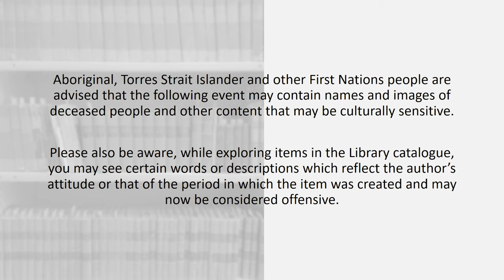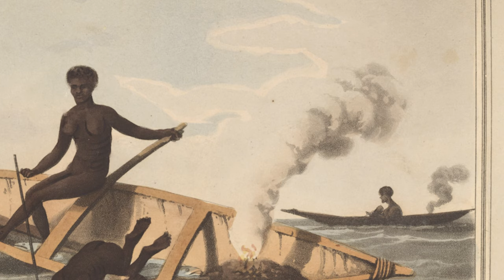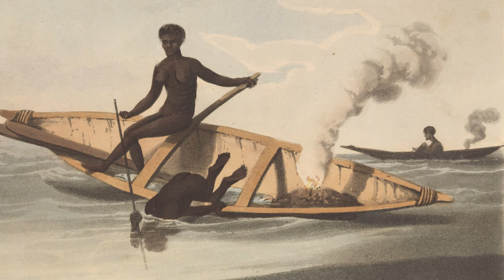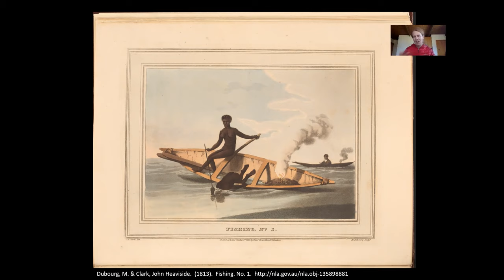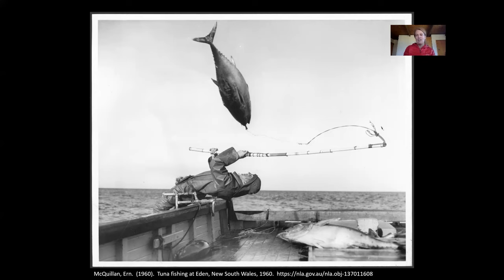Fishing in Australia with Anna Clark and Leigh Boucher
Fishing has always been a significant part of Australian culture - from indigenous innovations and practices through to fishing for sport and recreation today.

Join the conversation as Anna Clark, author of 'The Catch: The Story of Fishing in Australia' (and an avid fisher), and Dr Leigh Boucher, senior lecturer at Macquarie University, discuss the role of fishing throughout Australian history.

Anna Clark is an Australian Research Council Future Fellow at the Australian Centre for Public History at the University of Technology Sydney. With Stuart Macintyre, she wrote the 'History Wars' in 2003, which was awarded the NSW Premier’s Prize for Australian History and the Queensland Premier’s Prize for Best Literary or Media Work Advancing Public Debate. Anna's teaching interests range across Australian history and historiography, including contests over the past, oral history, history education, memory studies, and public history.

Dr Leigh Boucher is an historian in the Department of Modern History, Politics and International Relations at Macquarie University, Sydney. He teaches the history of war and peace, history on and of film, and feminist and queer theory. His research centres on representations of gender, sexuality and race in Australian political and cultural life.

You can also keep the conversation going with Anna Clark as she wades through the story of fishing in Australia in a blog post on our